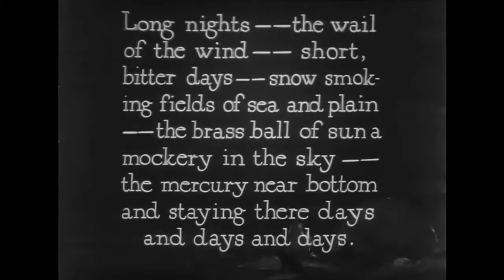Nanook of The North (trailer)